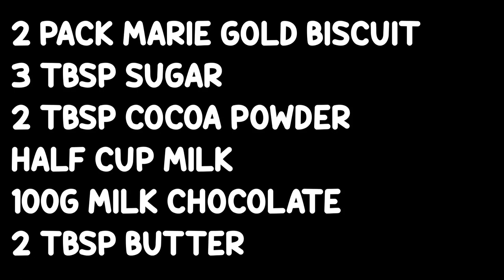Chocolate Biscuit Rolls | No oven | Mixed Cocoa Powder With Marie Biscuit | Christmas Special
2 PACK MARIE GOLD BISCUIT

3 TBSP SUGAR
2 TBSP COCOA POWDER
HALF CUP MILK
100G MILK CHOCOLATE
2 TBSP BUTTER